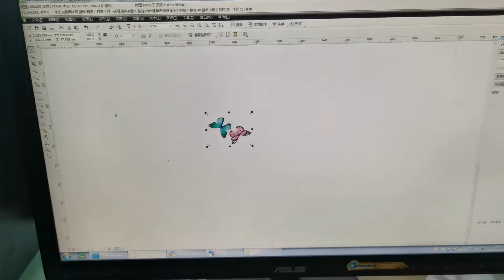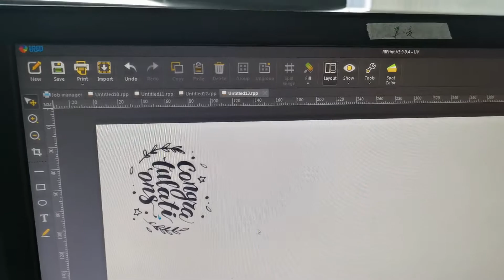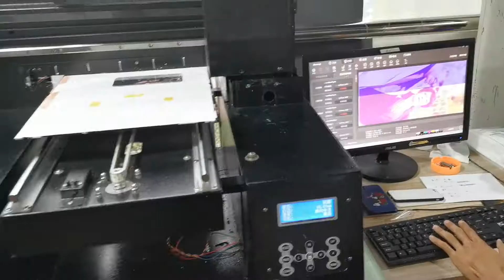multi-A3 3060 UV printer personalize printing your own product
DOMSEM UV printer supplier local in Shenzhen China
wechat: domsemjet